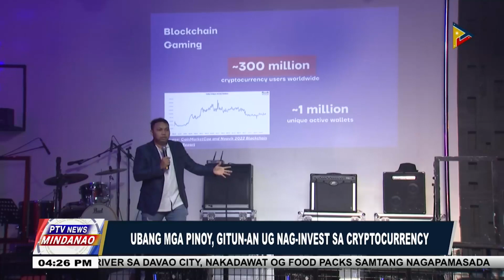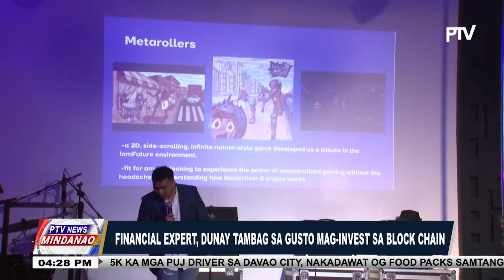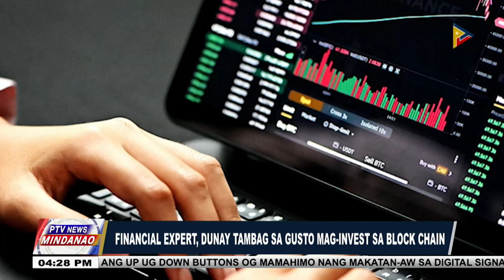Ubang mga pinoy, gitun-an ug nag-invest sa Cryptocurrency